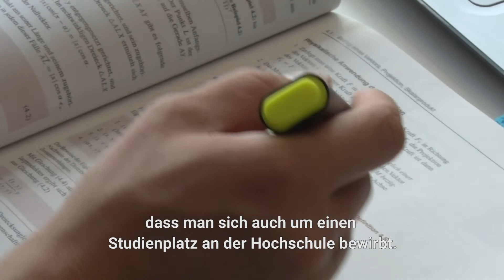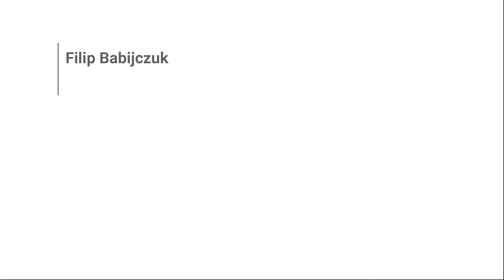Deutsch lernen: Baubetriebswirtschafts-Student Filip über seinen Weg ins Studium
Student Filip Babijczuk berichtet von seiner Entscheidung für ein Studium an der Hochschule Osnabrück und dem Überwinden der Sprachbarriere. Er erzählt, wie er trotz Sprachproblemen eine Ausbildungsstelle gefunden und im dualen Studium Fuß gefasst hat. Als angehender Bauingenieur gibt er Einblicke in seinen Arbeitsalltag.

Weitere Infos zum Studium Baubetriebswirtschaft Dual an der Hochschule Osnabrück gibt es

Das Video ist im Rahmen des Projekts Vielfalt integrieren der Hochschule Osnabrück entstanden.

Wir danken Filips Babijczuks Ausbildungsunternehmen und Arbeitgeber Echterhoff Bau für die Zusammenarbeit.